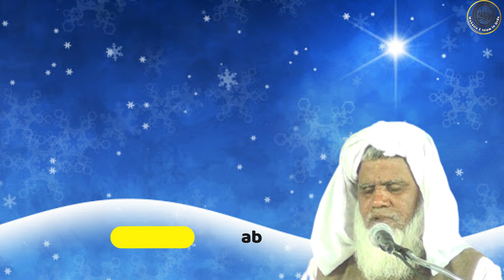Baksh De Mere Maula Mujhe Naat Shareef|Qari Ehsaan Mohsin Sahab|New Naat Shareef 2020|Best Naat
میرے محاسن اسلام ان اردو یوٹوب چینل کو سبسکرائب کریں ہر مضمون کو اخیر تک بغور سماعت فرمائیں اس لیئے کہ ہرمضمون میں بہت سی قیمتی باتیں ہوتی ہیں جو اخیر تک نہ سننے کی وجہ سے ناقص رہ جاتی ہیں

अस्सलामु अलैकुम व रहमतुल्लाह वबरकातुहू
जो आखिर तक न सुनने की वजह से नाकिस रह जाती हैं।

दोस्तों इस चैनल पर आपको उल्माए देवबंद की जानिब से क़ुरआन ए करीम,नात नज़्म,मसले मसाइल,इस्लामिक जानकारी सुनने को मिलेंगी।दोस्तों अगर आपको यह चैनल पसन्द आता है ।
Note : दोस्तों अगर किसी की भी कोई वीडियो, ऑडियो, इस चैनल पर गलती से अपलोड की जाती है तो आप वीडियो,ऑडियो, इस चैनल से हटाने को कहगे तो इस चैनल से हटा दी जाएगी।
दोस्तो किसी भी मसले मसाइल की जानकारी के लिए हमे कमेंट करें।

دوستو اس چینل پر آپکو قرآن کریم نعت نظم اسلامک جانکاری ایمان نماز زکوۃ روزہ حج قربانی مسئلے مسائل ان تمام قسم کی دارالعلوم دیوبند پروگرام علماء دیوبند کی وڈیوزآپکو اس چینل پردیکھنے کو ملینگے. دوستو آپکو اگر یہ چینل پسند آتاہے توسبسکرائب ضرور کرائیگا. کسی بھی مسئلے مسائل کی جانکاری کیلیئے ہمیں کمنٹ کریں اور سبسکرائب بھی کریں  تاکہ ہر قسم کے نئے وڈیوز سب سے پہلے آپ تک پہنچ سکیں. جزاک اللہ خیرا

 👉چینل کو سبسکرائب ضرور کریں اور بیل🔔 آئیکن کو بھی دباءئیں
जज़ाक़ अल्लाह खैरा।

This Video and Audio only for knowledge Purpose."Copyright Disclaimer under Section 107 of the copyright act 1976, allowance is made for fair use for purposes such as criticism, comment, news reporting, scholarship, and research.